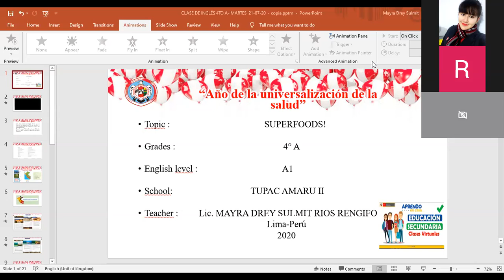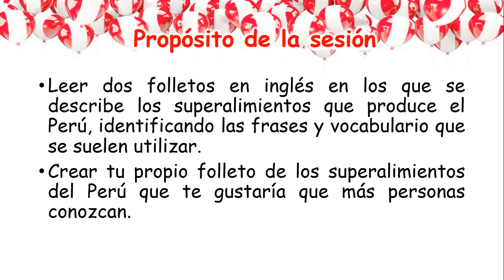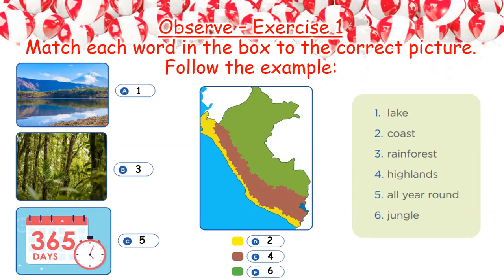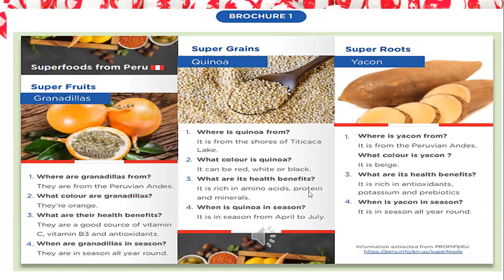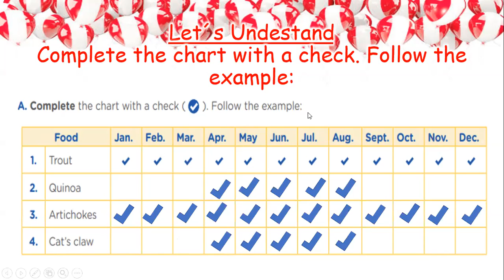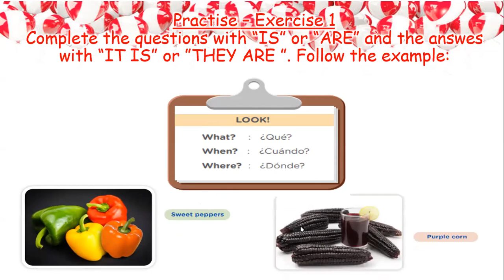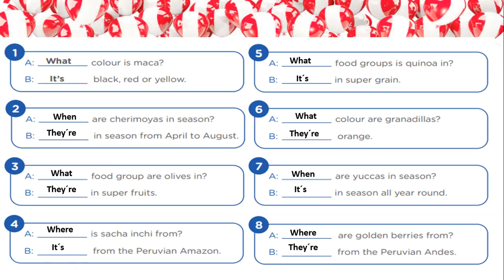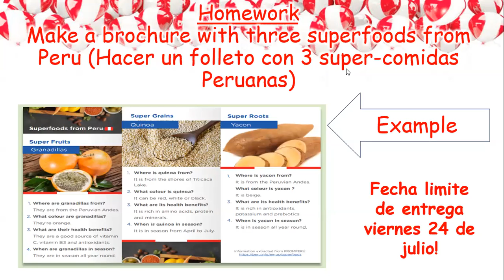English class for 4°A : SUPERFOODS!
Clase de inglés del día 21-07-20 para los estudiantes del 4° A de secundaria que no pudieron asistir!